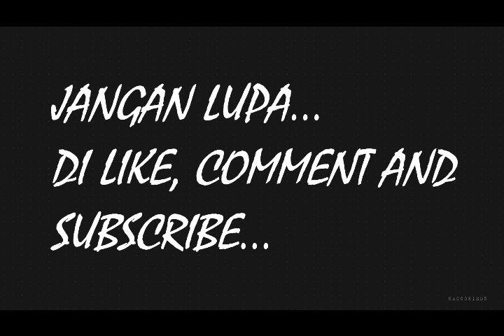Serunya alat musik tradisional indonesia